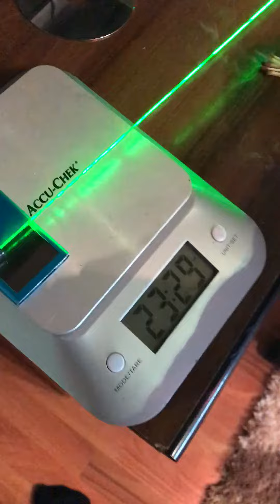(PROIECTUL LASER CONSTRUIT DE MINE) - PRIMUL MEU VLOG